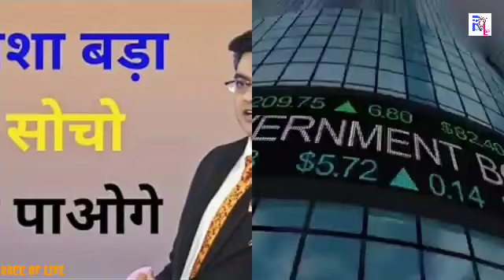Best Powerful Motivational Video in Hindi | Inspirational video by Sonu Sharma| ROL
Sonu Sharma motivational video in Hindi
Sonu Sharma motivation
Sonu Sharma Hindi motivational video
Sonu Sharma motivational quotes
Best ever study motivational video by Sonu Sharma
Best ever study motivational video by race of life
Race of life motivational video in Hindi
Race of life Hindi motivational video
Race of life motivation
Sonu Sharma best motivational story
Sonu Sharma energetic video
Energetic and healthy life motivational video
Live motivation
Sonu Sharma
Race of life
Sonu Sharma Hindi motivation
Best kro life me
Aap sab kuch kar sakte ho